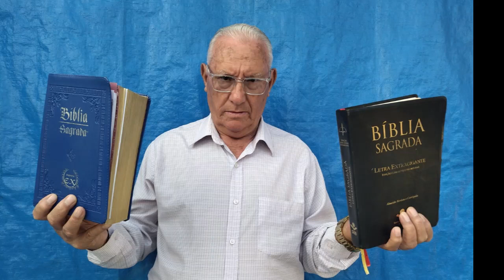OS PERSEGUIDOS ENTRARÃO NO REINO DO CEU / LUIZ LEAL 22/09/2023